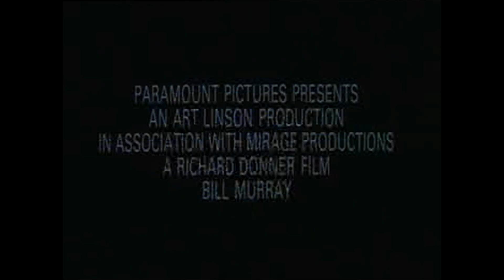Opening to my 2003 Indian VCD of Planes, Trains and Automobiles Disc 1 10/23/24